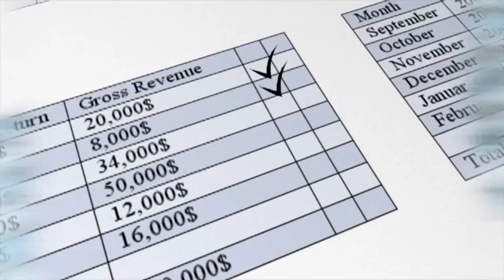El Ibex 35 despide la semana con ganancias gracias a los bancos - 14 abril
El Ibex 35 despide la semana con ganancias gracias a los bancos